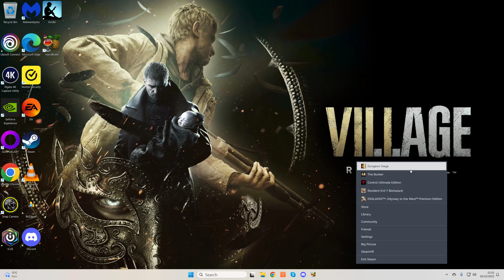Let's Play Dungeon Siege | Kingdom Of Ehb | Fingertips Pulling Us Forward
A very last minute Replacement LP!

Dungeon Siege is an action role-playing game developed by Gas Powered Games and published by Microsoft in April 2002, for Microsoft Windows, and the following year by Destineer for Mac OS X. Set in the pseudo-medieval kingdom of Ehb, the high fantasy game follows a young farmer and her companions as they journey to defeat an invading force. Initially only seeking to warn the nearby town of the invasion of a race of creatures named the Krug, the farmer and the companions that join her along the way are soon swept up in finding a way to defeat another race called the Seck, resurgent after being trapped for 300 years. Unlike other role-playing video games of the time, the world of Dungeon Siege does not have levels but is a single, continuous area without loading screens that the player journeys through, fighting hordes of enemies. Also, rather than setting character classes and manually controlling all of the characters in the group, the player controls their overall tactics and weapons and magic usage, which direct their character growth.

Dungeon Siege was the first title by Gas Powered Games, which was founded in May 1998 by Chris Taylor, then known for the 1997 real-time strategy game Total Annihilation. Joined by several of his coworkers from Cavedog Entertainment, Taylor wanted to create a different type of game, and after trying several concepts they decided to make an action role-playing game as their first title. Taylor also served as one of the designers for the game, joined by Jacob McMahon as the other lead designer and producer and Neal Hallford as the lead story and dialogue writer. The music was composed by Jeremy Soule, who had also worked on Total Annihilation. Gas Powered Games concentrated on making a role-playing game that was stripped of the typical genre elements they found slow or frustrating, to keep the player focused on the action. Development took over four years, though it was initially planned to take only two; completing the game within even four years required the team to work 12- to 14-hour days and weekends for most of the time.

The game was highly rated by critics upon release; it is listed by review aggregator Metacritic as the third-highest rated computer role-playing game of 2002. Critics praised the graphics and seamless world, as well as the fun and accessible gameplay, but were dismissive of the plot. Dungeon Siege sold over 1.7 million copies, and was nominated for the Computer Role-Playing Game of the Year award by the Academy of Interactive Arts & Sciences. Gas Powered Games emphasized creating and releasing tools for players to use in making mods for the game during development, which resulted in an active modding community after release. An expansion pack, Dungeon Siege: Legends of Aranna, was released in 2003, and a further series of games was developed in the franchise, consisting of Dungeon Siege II (2005) and its own expansion Dungeon Siege II: Broken World (2006), a spinoff PlayStation Portable game titled Dungeon Siege: Throne of Agony (2006), and a third main title, Dungeon Siege III (2011). A trilogy of movies, with the first loosely inspired by the plot of Dungeon Siege, were released as In the Name of the King: A Dungeon Siege Tale (2007, theaters), In the Name of the King 2: Two Worlds (2011, home video), and In the Name of the King 3: The Last Mission (2014, home video).